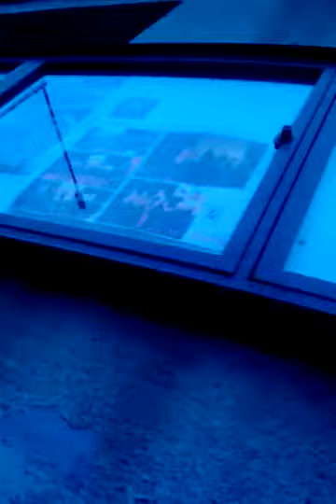Jdeme do bazénu 1. Ďíl